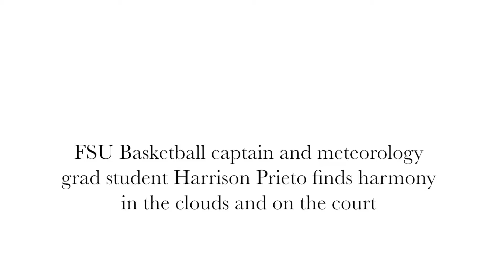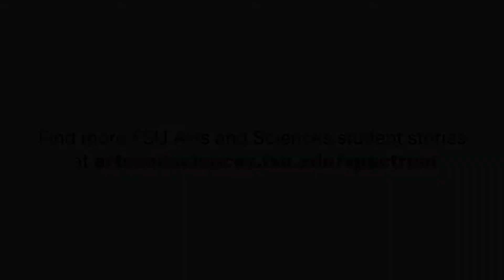Spectrum: The Weatherman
FSU basketball captain and meteorology grad student finds harmony in the clouds and on the court.